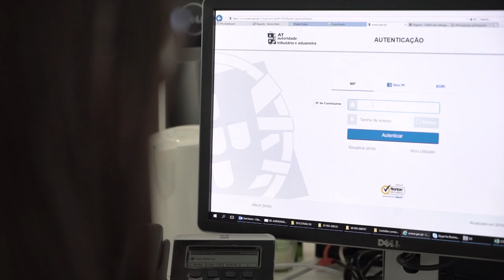Free Stock Footage